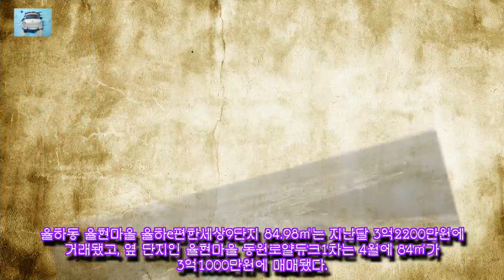지방신도시 인구가 20만, '장유·율하신도시'의 최고가 아파트는